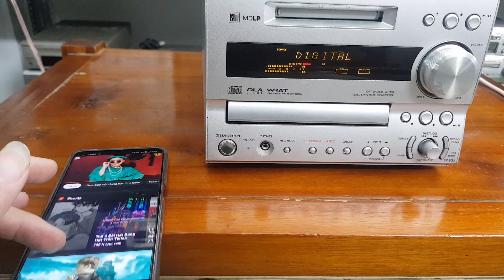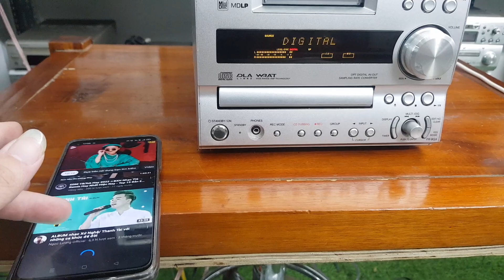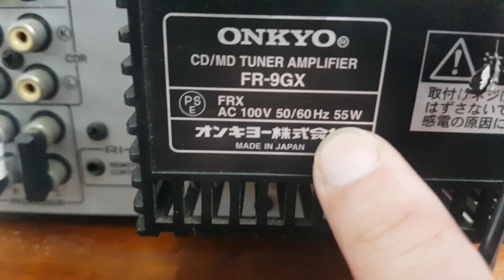Giải Mã Onkyo 9GX đời cao giá giảm còn 1.300k lh 0966594581 - 0979891682